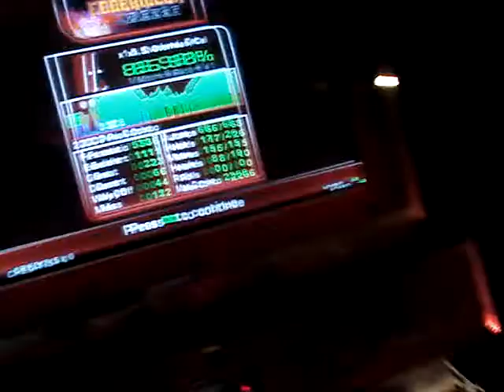ITG - Energizer (Double Expert)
It's Energizer. I pass it.